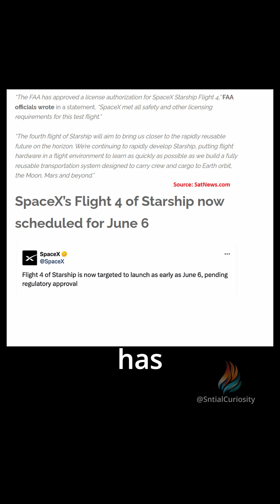✨🚀SpaceX's Starship Flight 4 is a GO!! 7AM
SpaceX's Starship Flight 4 is set to launch on June 6, 2024, after receiving FAA approval. This mission aims to demonstrate the return and reuse capabilities of both the Starship and its Super Heavy booster. Tune in to watch the launch live and learn about the latest upgrades and mission objectives. Don't miss this exciting event!